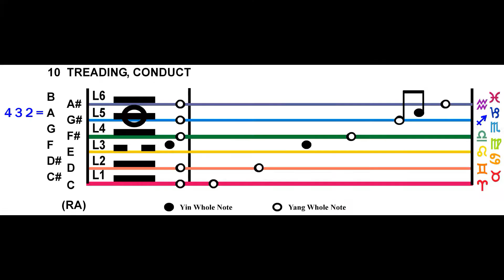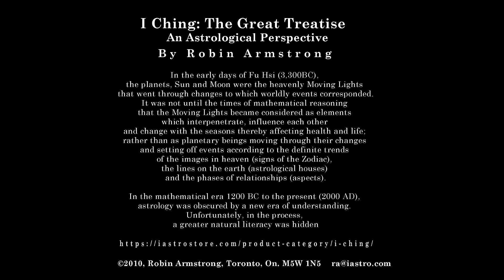Hexagram 10, Line 5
I Ching of Oneness: Hexagram 10, Line 5 Treading Conduct